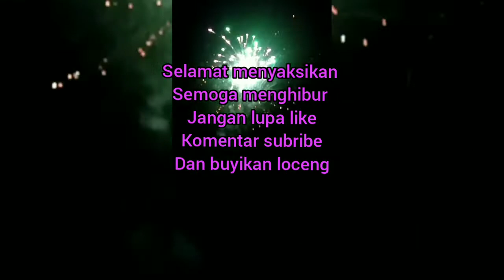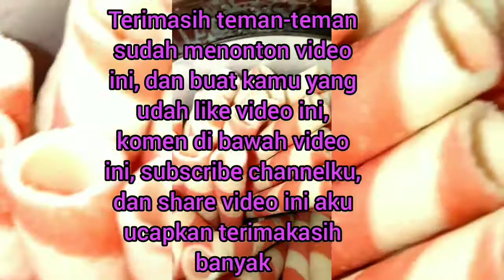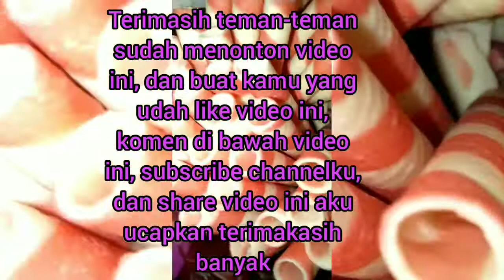LIHAT MONTOR LEWAT